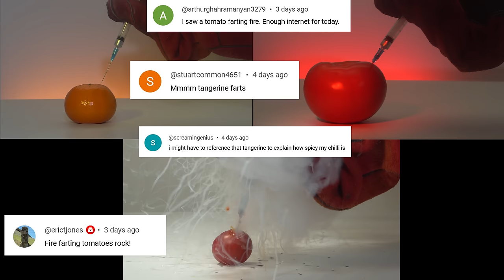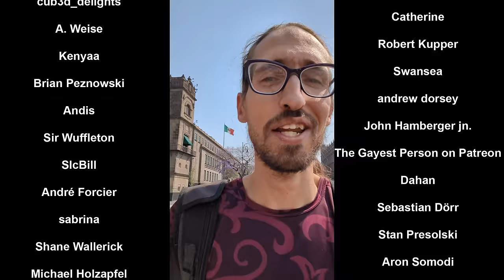Fruit Explosive Diarrhea!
Hey! In this video I give injections of alkali alloy into various fruits :D

0:00 Intro
0:25 Tangerine 🍊
1:00 Grapefruit
1:27 Tomato 🍅
2:01 Cucumber 🥒
2:25 Apple 🍏
3:07 Banana 🍌
3:42 Kiwi 🥝
4:20 Coconut 🥥
5:16 Onion 🧅
6:44 Lemon 🍋
7:24 Lime
7:55 Pomegranate
8:24 Plum
8:58 Fig
9:31 Red bell papper 🫑

Your support and encouragement inspire me to continue producing exotic chemical content!